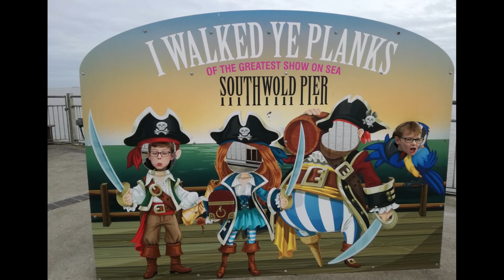Southwold Pier 2017